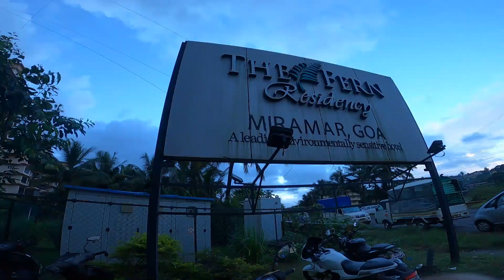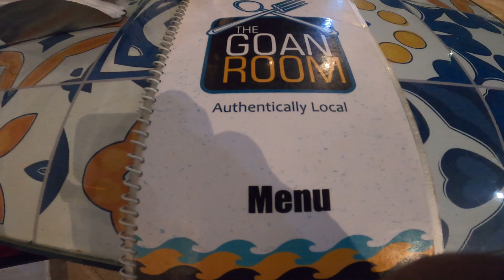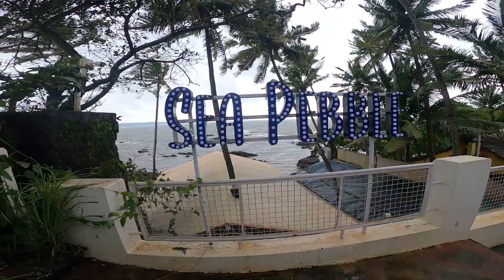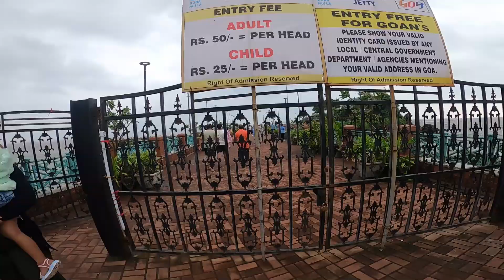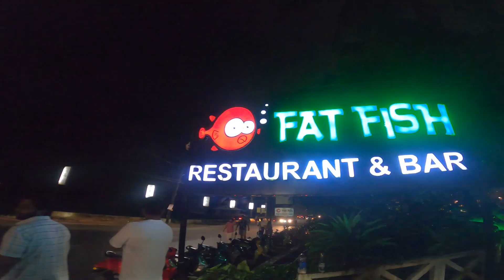Goa Vlog || donapaula Beach